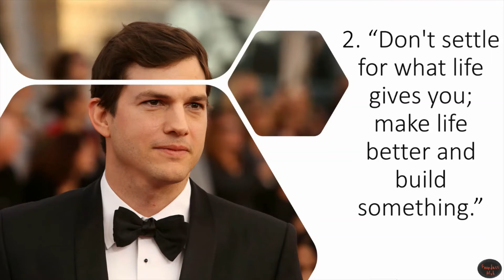10 Ashton Kutcher Quotes - Actor & Investor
10 Quotes From Ashton Kutcher. Ashton Kutcher is an Actor & Investor.
Check out some of our other quotes from successful people.

Want to Earn $10 in Bitcoin!
Sign up to Coinbase and buy or sell your first $100 to receive the bonus. Use the following link:

Do you want to start investing and get a free share worth up to £100?
Open a Trading 212 Invest Account below and we both get a free share!

Sign up to Skill Share and get 2 months Premium Free. I have a Finance Planner  & Meal Planner course available: